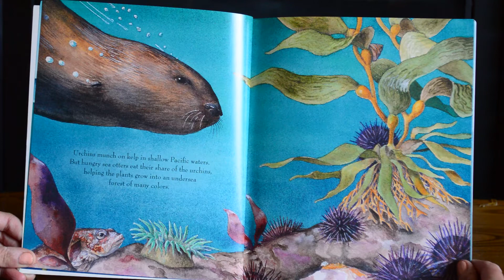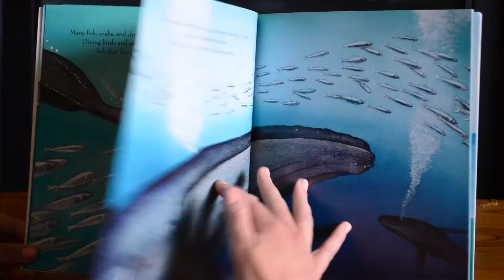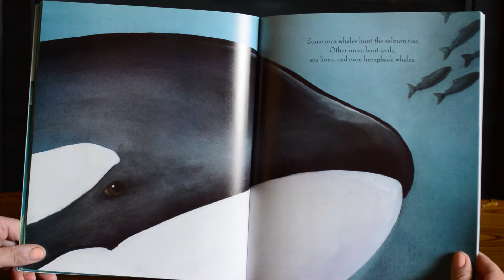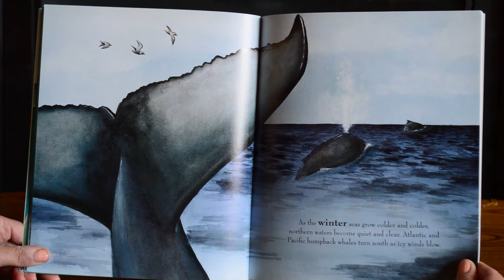Tiny Tides: Ocean Seasons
Join us as our volunteer Elizabeth reads Ocean Seasons, written by Ron Hirschi and illustrated by Kirsten Carlson.

We do not have rights to Ocean Seasons.